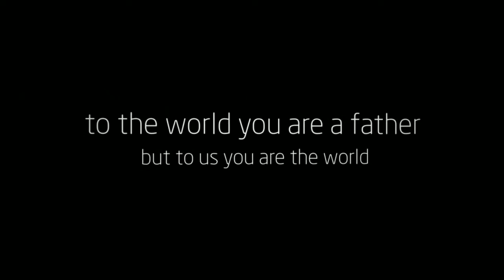Perner Dad 2014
Father's Day Session\
Burch Photographics